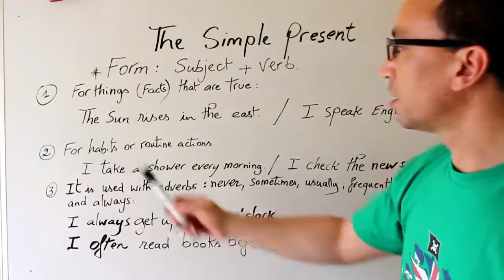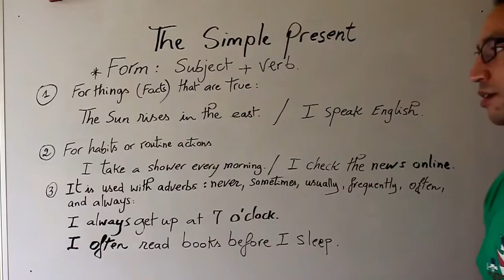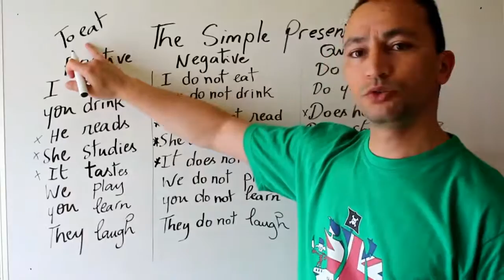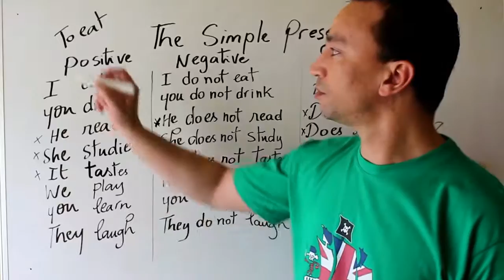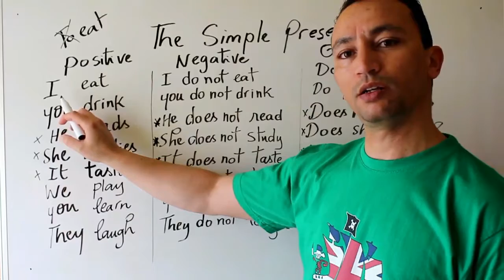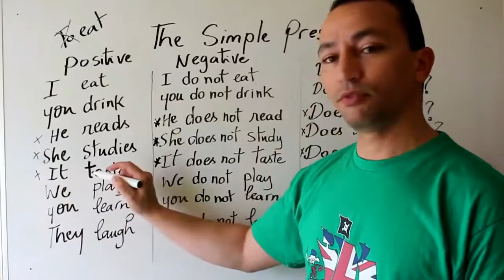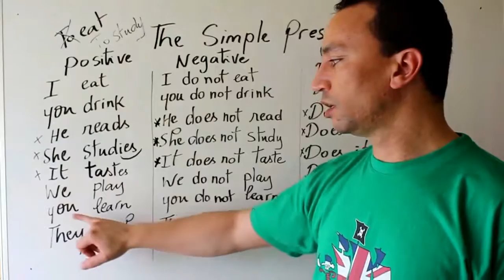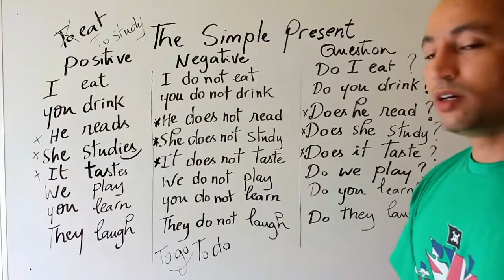شرح زمن المضارع البسيط -- Present Simple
This video is for beginners and also for the students who use the book Visa To The World
هذا الفيديو للمبتدئين وأيضا للطلاب الذين يستخدمون الكتاب Visa To The World
شرح الدرس بالدارجة المغربية

This video explains:

1) Present Simple form
2) Affirmative, question and negative forms of the present Simple
3) How to use the present simple

شرح اللغة الانجليزية بالدارجة المغربية